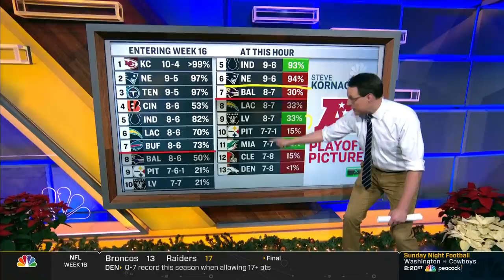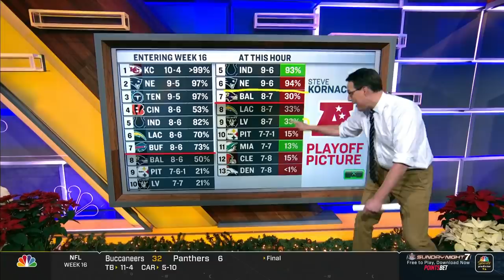NFL Week 16: Steve Kornacki analyzes AFC picture | Football Night In America | NBC Sports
Steve Kornacki gives a bird's eye view of the AFC playoff picture after wins for the Chiefs, Bills and Bengals and an impactful loss for the Ravens in Week 16.